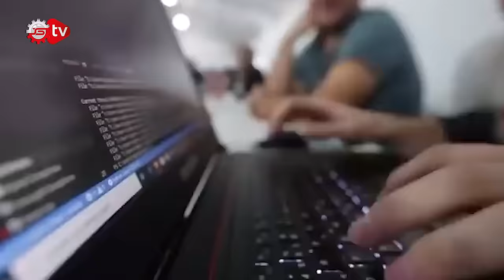Milli Muharip Uçağı KAAN Ne Zaman Uçacak?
İTÜ TEKNOPARK VE TEB İŞ BİRLİĞİ, TÜRK SAVUNMASINDA 2024 HEDEFLERİ, 56 BİN KADIN İSTİHDAMI SAĞLANDI, ÇİP TASARIM YARIŞMASI BAŞLIYOR, TÜRK TEKSTİLİ DURMA NOKTASINA GELDİ, KAPANAN ŞAHIS ŞİRKETLERİ ARTTI!, OTOMOBİL DEVİ ARAÇLARINI GERİ ÇAĞIRIYOR!, YUNANİSTAN TÜRK SAVUNMA SANAYİSİNE İMRENDİ, DEPREMİ ÖNCEDEN HABER VERECEK SİSTEM, İNSAN BEYNİNE ÇİP YERLEŞTİRİLDİ!